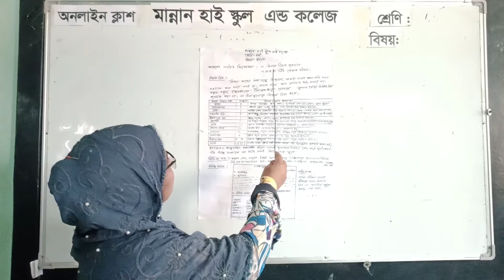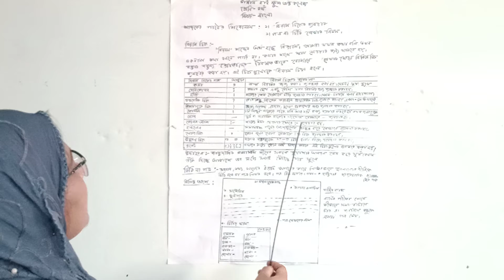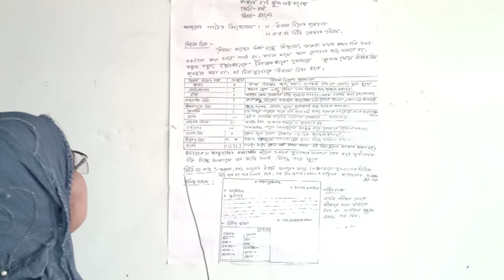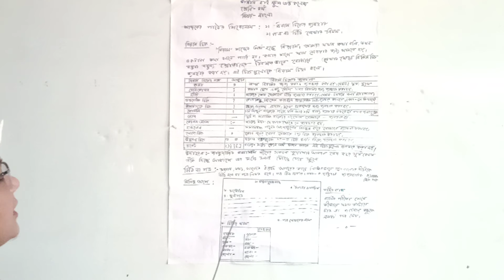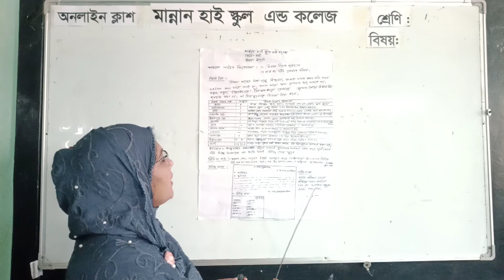Class-4. Subject- Bangla . Shamima Akter